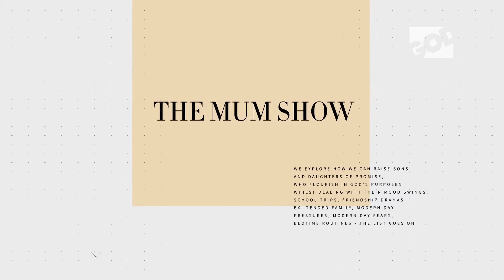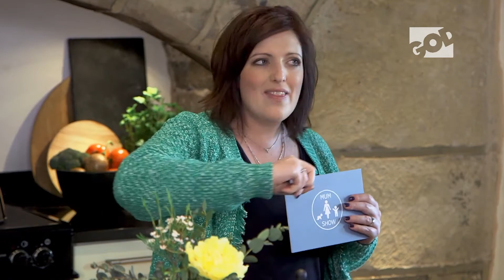The Mum Show 2018 - 14 - Grandparents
'Today's topic is Grandparents - Grandmother, Julie Smith joins Marina Magdalena and the Mum Show hosts to explore the relational dynamics of grand parenting and it's role within the wider family.'